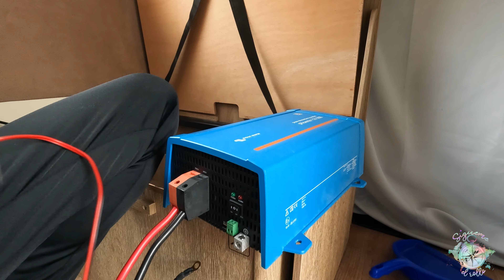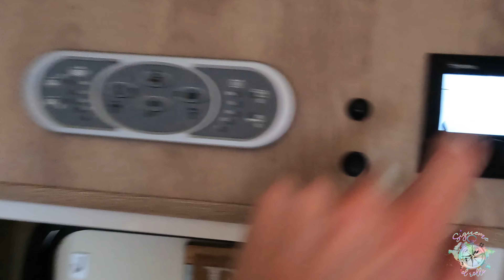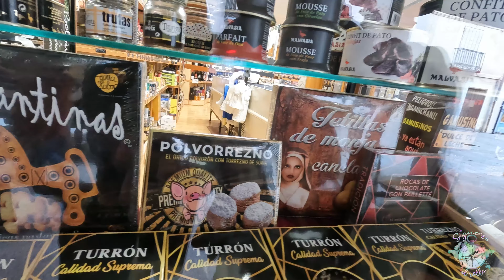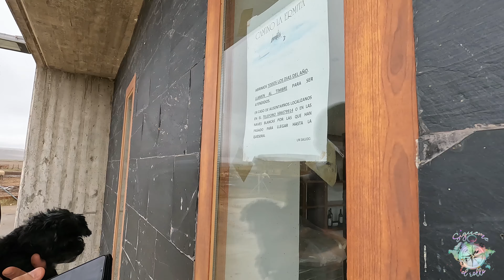107. ¡POR FIN CAMBIAMOS LAS BATERÍAS! Y Llegamos a: EL BURGO DE OSMA (en AUTOCARAVANA)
Hola gente viajera!! Hoy vamos a por un quesito en Pesquera de Duero y ¡¡Por fin cambiamos las baterías!! Que ya hacía muchísima falta...Victor es el que tiene que hacer el montaje. ¿Creéis que saldrá bien? 😅
Y de la provincia de Valladolid llegamos a la provincia de SORIA... Concretamente al Burgo de Osma uno de los pueblos más bonitos de España ( Ya hemos conocido unos cuantos 👏) No os lo perdáis porque es precioso!! Encontraremos algo típico para comer??🤔😅

🛒🛒PRODUCTOS MENCIONADOS Y UTILIZADOS EN EL VIDEO📦📦

🗑 Papelera plegable
📦 Cesta almacenamiento
🔐 Fiamma cierre Seguridad
🔒 Thule cierre Seguridad
🚲 Portabicicletas Fiamma
📌 Ganchos adhesivos pared
🧼 Escurridor Plegable
🍽 Platos de Melamina
🚿 Aireador Grifo Cocina
🎥 Cámara con la que grabamos
💊Pastillas antical
💊Pastillas potabilizadoras de agua: ( las que usamos actualmente están descatalogadas, ponemos unas similares por el momento )
🔩Tapas para Tornillos
🎴Pegatinas para baño

🅿 AREAS DONDE DORMIMOS ↙
Área particulares: N 42°32’13.1784” W 9°1’25.7484”

➡ Puedes contactar con nuestra familia...